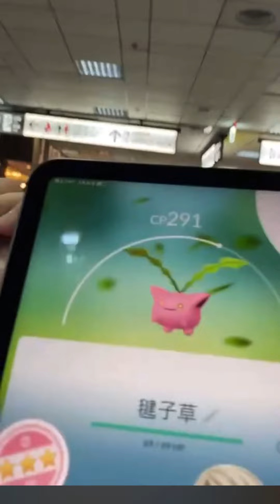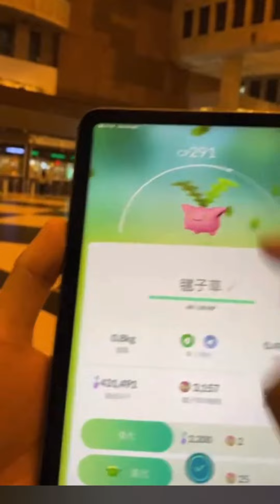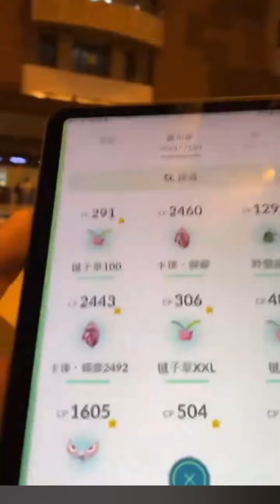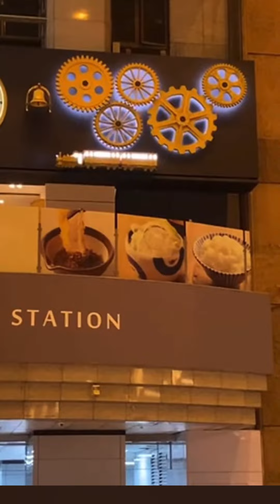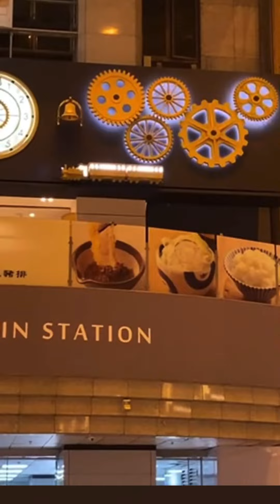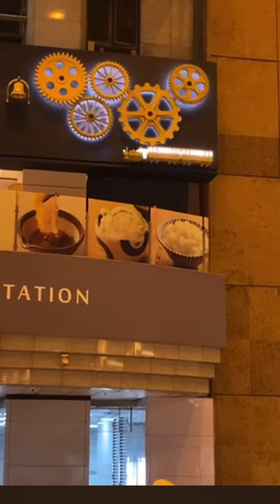我在台北車站抓到IV100毽子草聚焦時刻 捕捉2倍糖果Hoppip Spotlight Hour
Hoppip Spotlight Hour
Pokémon Spotlight Hour
Starts:
Tuesday, March 26, at 6:00 PM Local Time
Ends:
Tuesday, March 26, at 7:00 PM Local Time
Pokémon Spotlight Hour will feature a different Pokémon and special bonus for one hour at 6:00 p.m. local time on Tuesday during the month of March.

March 26: The featured Pokémon is Hoppip and the special bonus is 2× Catch Candy.